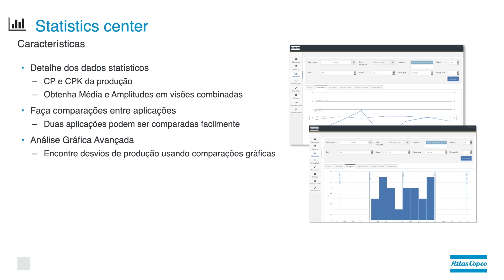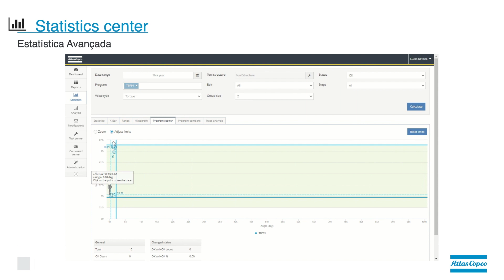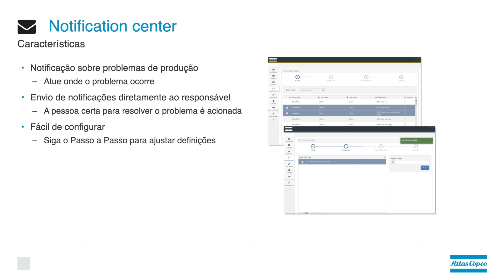ESPECIAL DESAFIOS DA MANUFATURA | Software de rastreabilidade Toolsnet8 – Recursos – PARTE 2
Neste vídeo da série “Desafios da Manufatura”, nosso Gerente de Desenvolvimento de Negócios Lucas Oliveira apresenta dois importantes recursos do software de rastreabilidade ToolsNet8: o STATISTIC CENTER e o NOTIFICATION CENTER. Os recursos de análise do STATISTIC CENTER possuem capacidades estatísticas avançadas sem burocracias de planilhas do Excel e cálculos manuais. A extração das informações necessárias é obtida de forma ágil e simples.

Já o NOTIFICATION CENTER envia automaticamente alertas por e-mail ou SMS para apontar possíveis problemas, relatórios de eventos e demandas de manutenção para o gestor responsável. Basta configurar gatilhos de notificação para monitorar os processos remotamente.

Confira a demonstração!

Confira nosso guia completo sobre rastreabilidade industrial

Acesse o Blog Fábricas Inteligentes